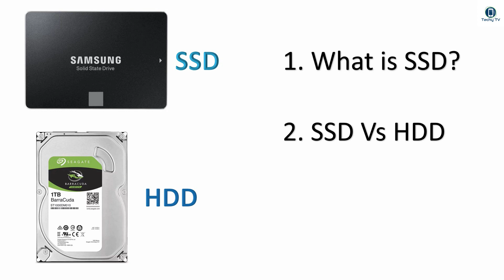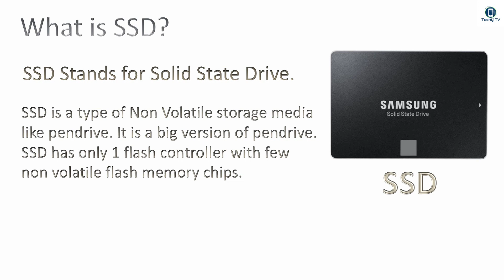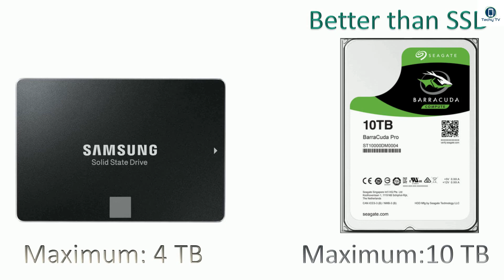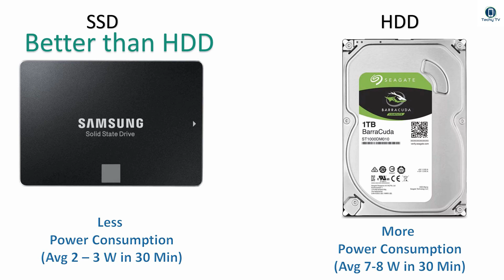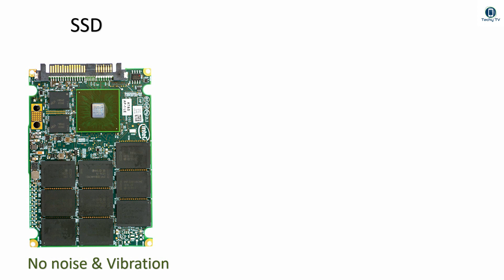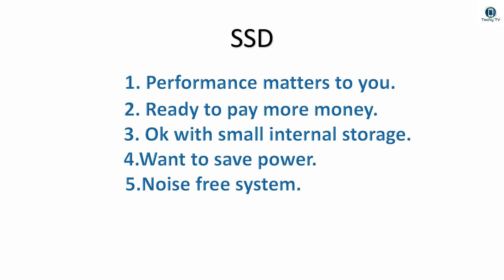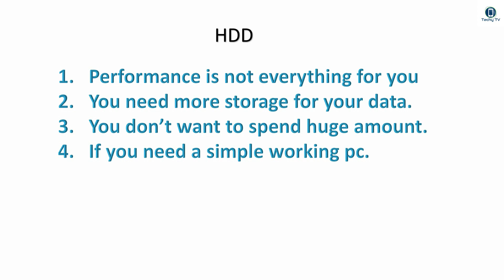Solid State Drive Vs Hard Disk Drive!! Explained In Hindi!!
Namashkar Dosto kaise ho app sab aj iss video mein hum baat karne wale hai ssd aur hard disk drive k barey mein. aj hum janengey ki ssd aur hard disk mein kiya difference hai aur apko hdd kharidna chahiye yah ssd kharidna chahte hai yeh bhi aj hum janengey toh aiyee suru karte hai.